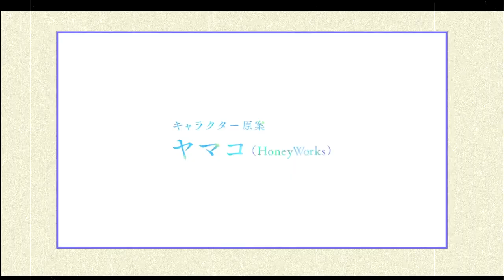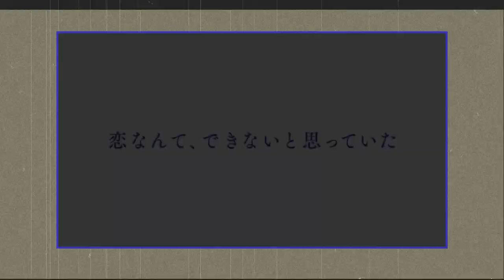Kimi dake ni Motetainda Anime's Teaser Reveals Cast, October Debut in Theaters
The official website for AKB48 producer Yasushi Akimoto and NTV's original anime project Kimi dake ni Motetainda (I Want to be Popular Just to You) began streaming a teaser trailer for the anime on Thursday. The video reveals that the anime will be a theatrical anime that will open on October 25, and it also reveals more cast and staff. The site revealed a new visual.

KimidakeniMotetaindaAnime'sTeaserRevealsCast,OctoberDebutinTheaters